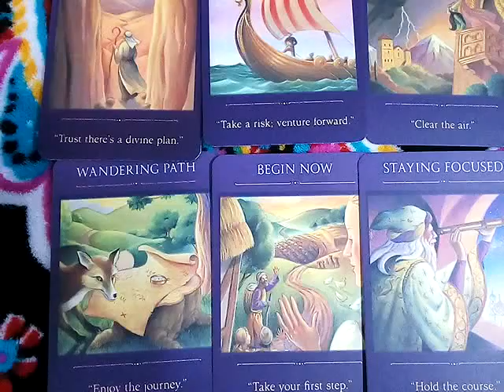ฝันว่าไปเดินในห้างโรบินสัน ทำนายฝัน เลขนำโชค